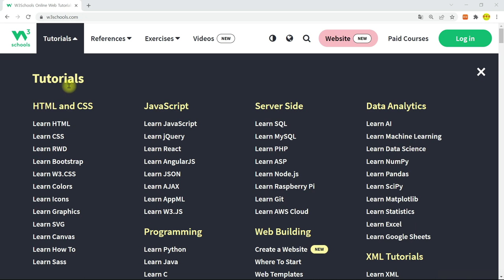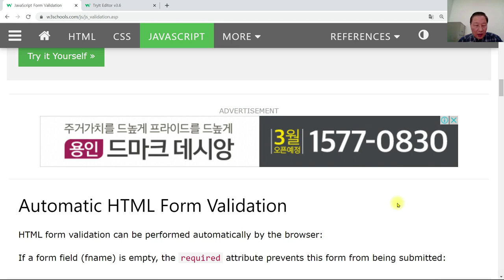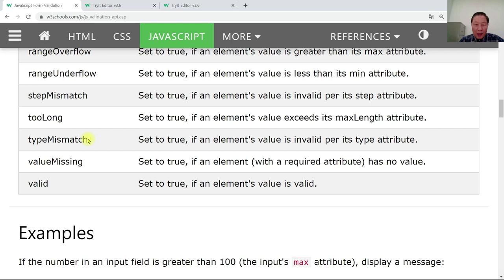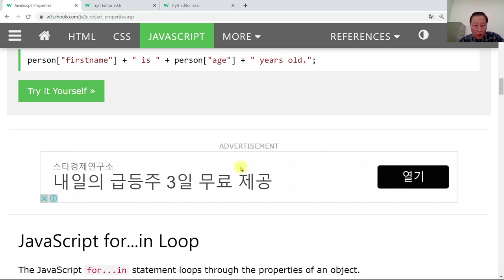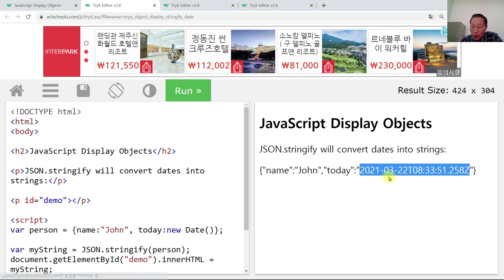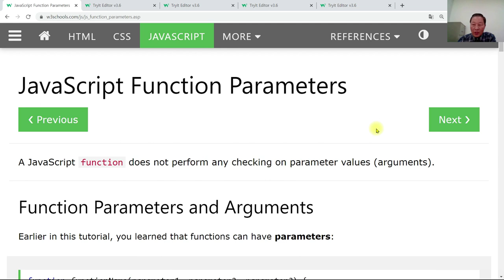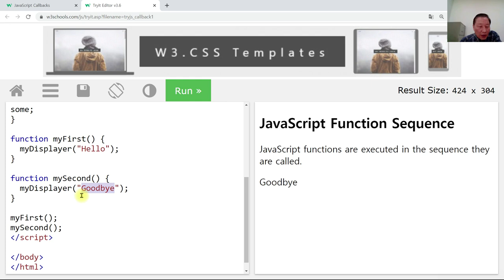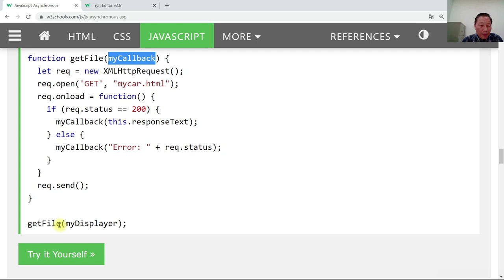웹프로그래밍 12A (javaScript)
[한국넷] 사례기반: 이름 포털 Name Portal: 한국.net Wopen.com